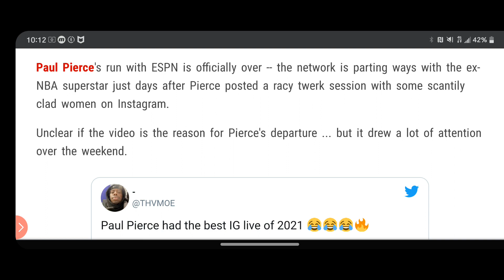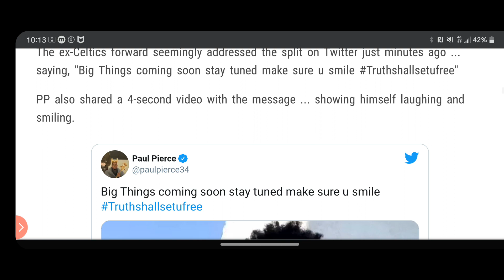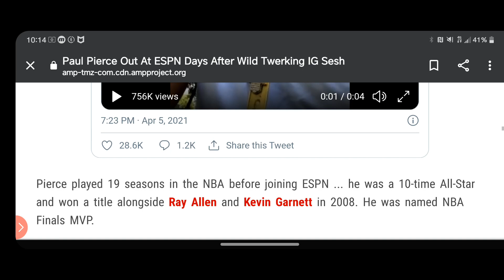PAUL PIERCE Fired AT ESPN... Days After Wild Twerking Ig Video 😂😲🤔.